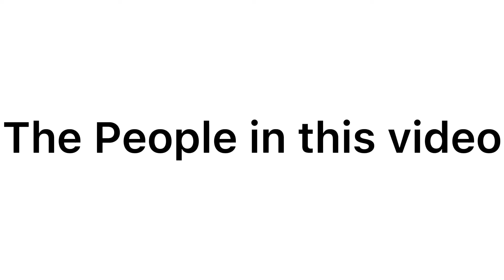Meet the cast or team? I-whatever...Anyways read Description￼plsssss￼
Featuring My friends￼: @Riptide @Blizzy The Octoling @WoomyCatYT @•Octomoon-robloxSquadd•￼

Song: concrete